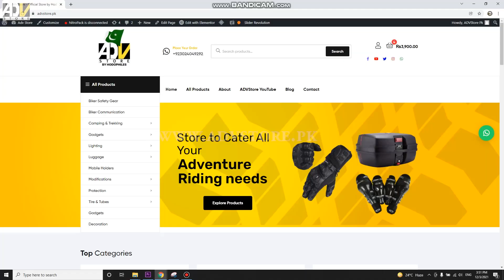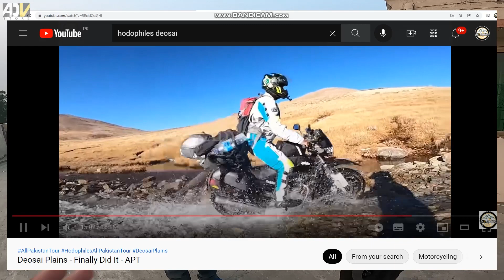4 Season Riding Suits by Hodophiles (2 Color Options)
Full riding suit,  Nylon Fabric, Four season, Air vents (6 in jacket, 2 in trouser) , CE L1 Protection, Dual removable inner layers (1 thermal, 1 waterproof), multiple reflective strips for enhanced visibility, flexible joints for added mobility and comfort

To Book your suit please contact at following number and you can deposit 50% payment upfront once size measurements are confirmed.
Or to seek any more info, contact right away
Delivery Time (35-40 Days Approx.)

Option 1 (4 Season Riding Suit ADVStorePk EXCLUSIVE Product (Winter Gear)
Option 2 (BMW Design 4 Season Riding Suit ADVStorePk EXCLUSIVE Product (Winter Gear)